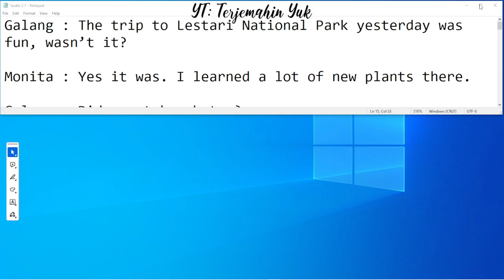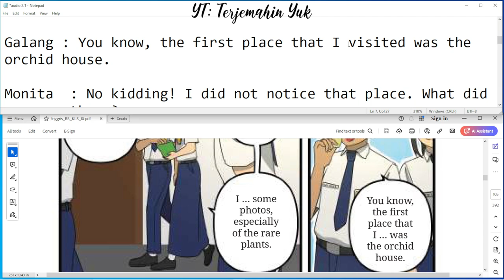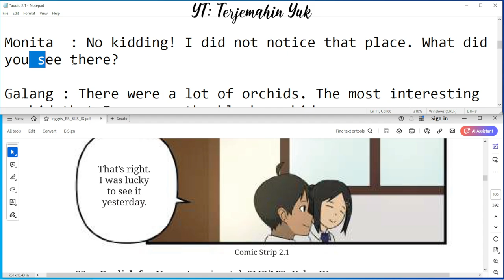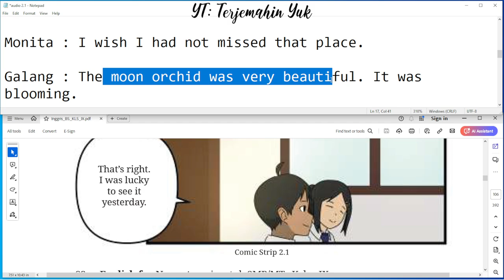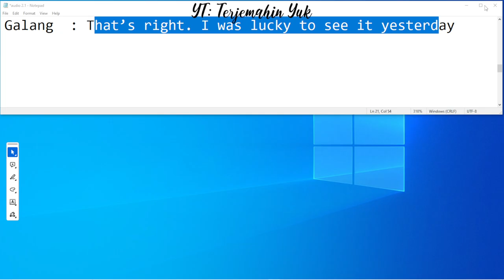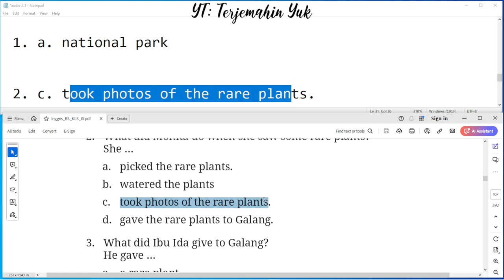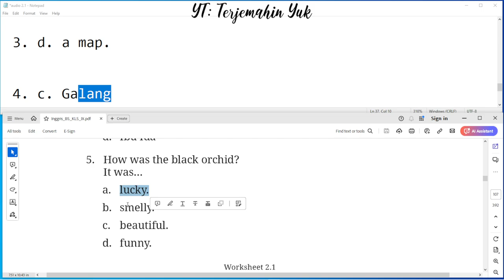Hal. 80-83 kelas 9 Terjemahan Buku Bahasa Inggris SMP / MTs Kurikulum Merdeka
Audio 2.1 Galang and Monita are talking about their trip to Lestari National Park.
Worksheet 2.1

terjemahin yuk
terjemahinyuk
terjemahkan yuk
Tingkat Lanjut
kunci jawaban
belajar bahasa inggris
pelajaran
halaman .